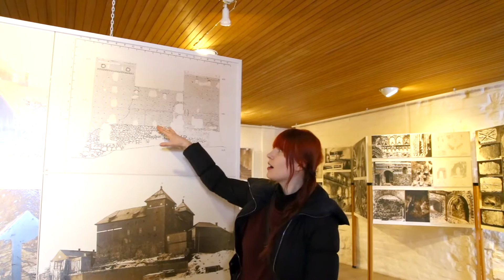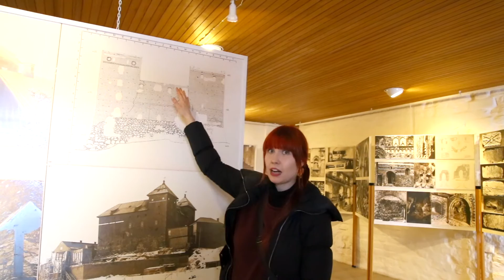Vankityrmiä ja oluen kulutusjuhlaa - Hämeen linnan salaisuudet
Yhteistyössä Hämeen linna

Lumisena talvipäivänä teimme vierailun Hämeenlinnaan. Monesti junamatkalla Tampereelta Helsinkiin sitä ihailee kaunista keskiaikaista Hämeen linnaa. Tällä kertaa emme tyytyneet vain ihailuun kauempaa. Teimme linnassa opastetun kierroksen, jonka aikana pääsimme tutustumaan myös yleensä yleisöltä suljettuihin koloihin ja kolkkiin, tyrmiin ja kellareihin.

Hämeen linna on erinomainen päiväretkikohde Tampereelta käsin.

Lanttimatkat on matkailupainotteinen aikuisten vlogi, jossa matkaillaan, herkutellaan ja nautitaan elämästä. Kiersimme syksyn 2016 ympäri Aasiaa kuvaten matkavlogia jokaisesta kohteesta. Matkalla tutuksi tulivat Indonesia (Java, Bali, Lombok, Flores, Sumbawa), Malesia, Borneo, Kambodza, Etelä-Korea, Japani ja Taiwan. Matkan päätimme vuoden 2017 alussa Italiaan. Kävimme Le Marche -alueella, San Marinossa ja Roomassa.

Lanttimatkojen toisella kaudella tutustumme paljon kotimaahamme Suomeen tukikohtana Tampere. Esittelemme välillä myös ulkomaankohteita.

Lanttimatkojen takana on suomalainen pariskunta Tampereelta: Lotta ja Antti.

2017 on vuosi, jolloin aikuistubettajat tulevat.

info[at]lanttimatkat.fi

Otis McDonald - La, La, La